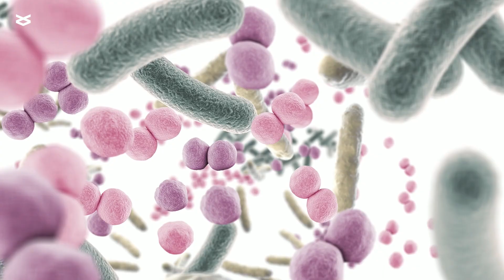Effects of rice black-streaked dwarf virus infection on the rhizosphere microbiome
Wu et al. “Dynamic alterations and ecological implications of rice rhizosphere bacterial communities induced by an insect-transmitted reovirus across space and time.” Microbiome (2024)